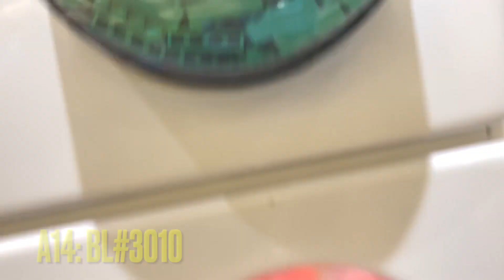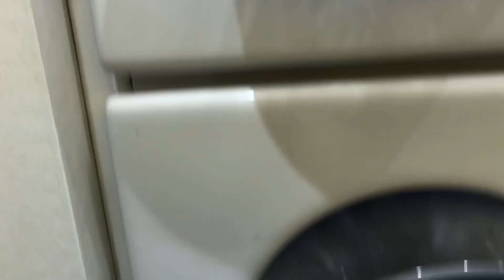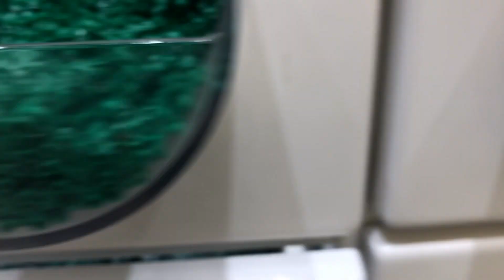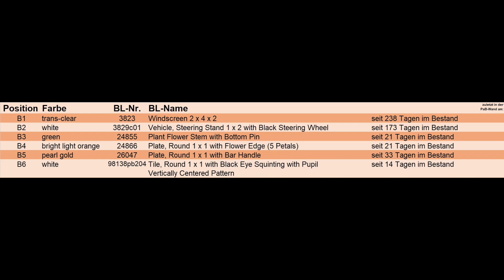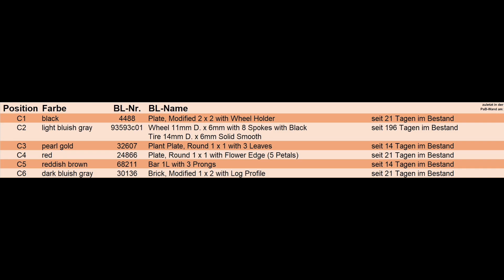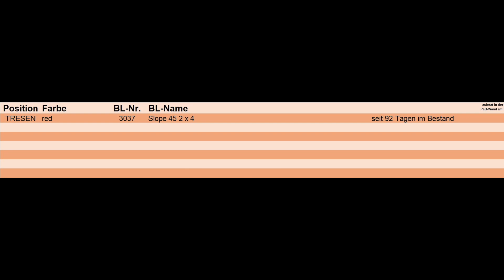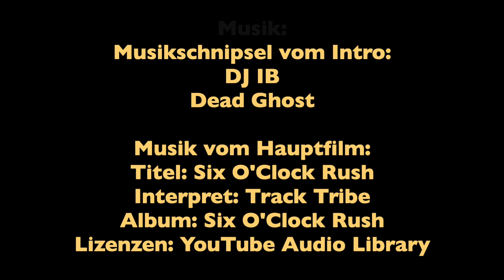Steine und Teile aus der Wand, sowie vom BaM-Tower, vom Hamburger Lego Store (#73) vom 27.07.2023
Musikschnipsel vom Intro:
DJ IB
Dead Ghost
Musik vom Hauptfilm:

Pab Wall, PaB, LEGO, Lego Store, Steine und Teile, Pick a Brick, Minifigur, BaM-Tower Build a Minifigure, Minifigs, DrOgel, Dr. Ogel,